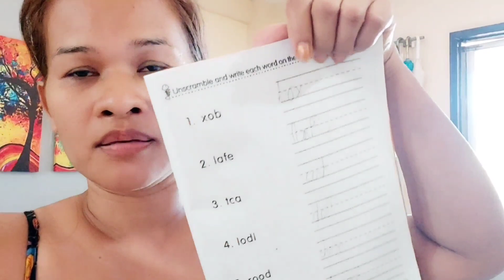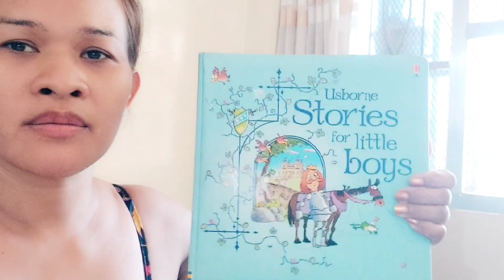Ang Umaga ni Nanay busy sa dalawa kong lalaki sa buhay.